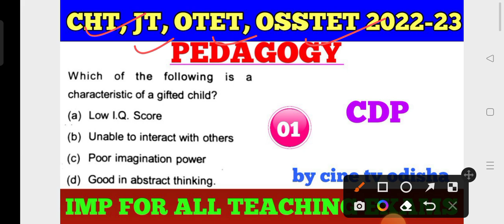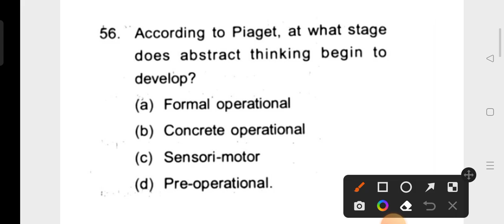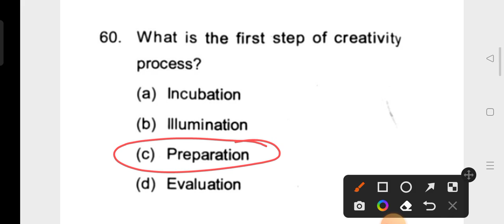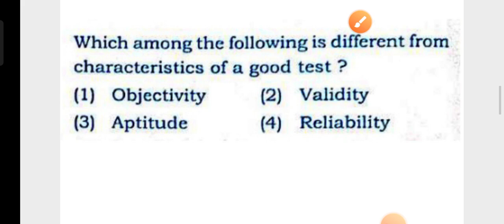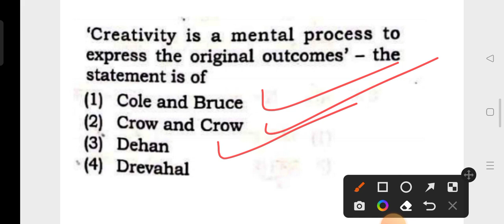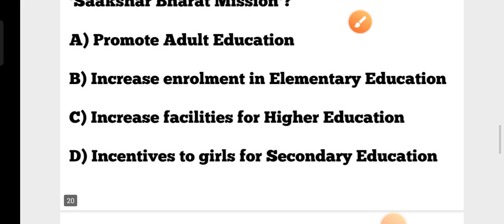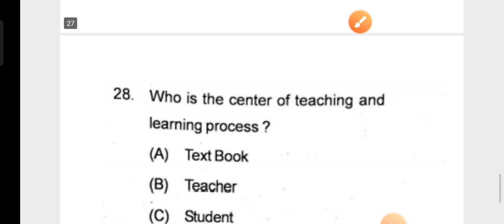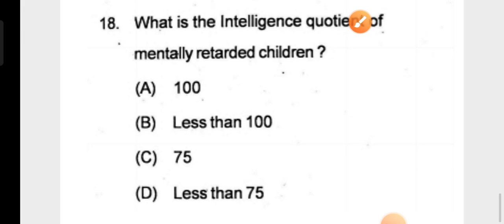CHT, JT, OTET & OSSTET 2022-23 !! Pedagogy MCQs !! CDP Class :- 01!! PYQ !! by cine tv odisha !!